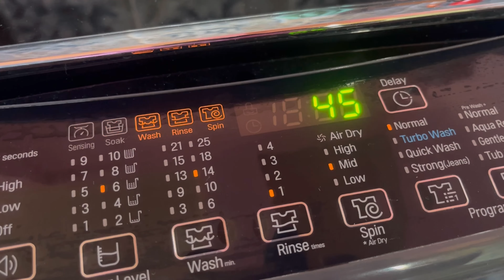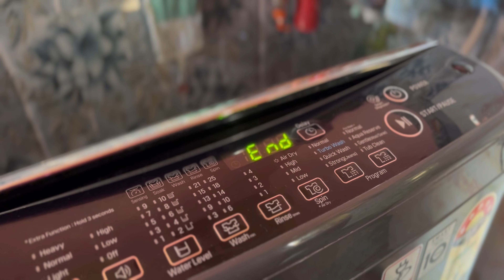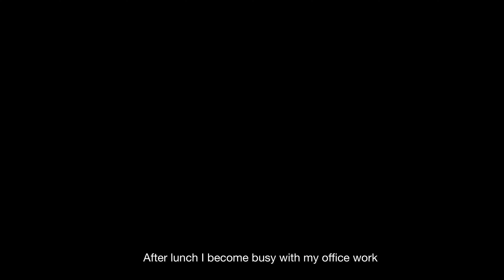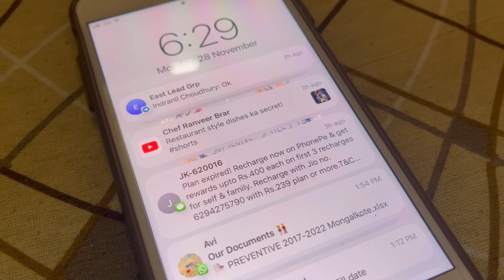A day in my life | morning to night routine | Indian silent vlog#silentvlog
Hey!
I hope you enjoyed my morning to night routine video.

A video that hopefully make you feel relaxed and motivating. It's let you forget what's happening in the outside World. it will bring peace and calmness to your mind.

Until next video take care..bye bye :-)